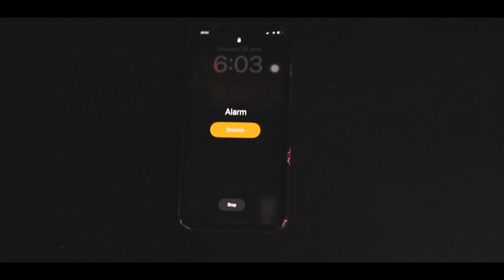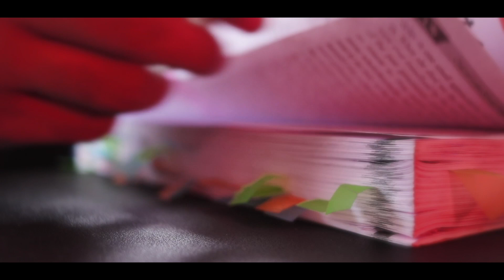HOW TO GET A PROJECT FAST AND AVOID BENCH PERIOD - A Day In Life Of A Software Engineer In India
Hi, My Name Is Raj Gaurav I am a Software Engineer currently i live in india and I document my day as a software engineer, so be sure to sub if you are also a dev.

MY GEARS :-

MONITOR ( BenQ GW2480 0
CAMERA (CANON 200D)
MIC 1 ( Rode VMGOII VideoMic GO II )
MIC 2 ( BLUE SNOWBALL ICE)
LAPTOP (Mac Book Air M1)
KEYBOARD (k2 v2)
SPEAKERS ( JBL Flip 5 )
MOUSE ( Logitech )
LENS 1 ( 50 MM )
LENS 2 ( 24 MM )
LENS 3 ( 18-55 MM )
RGB Lights